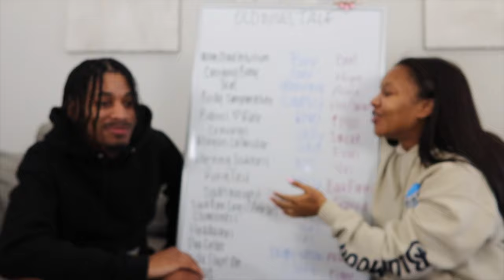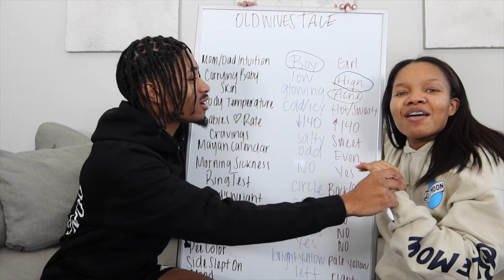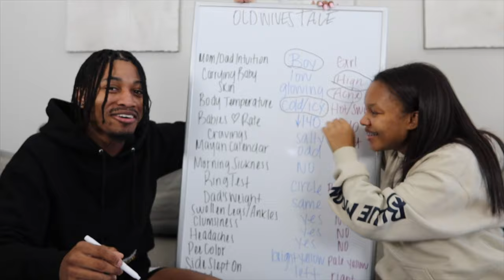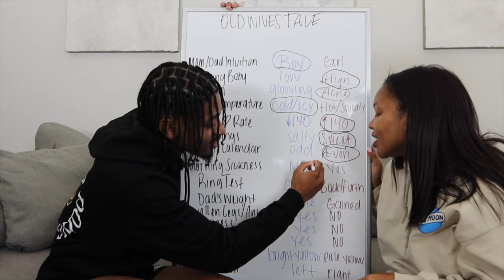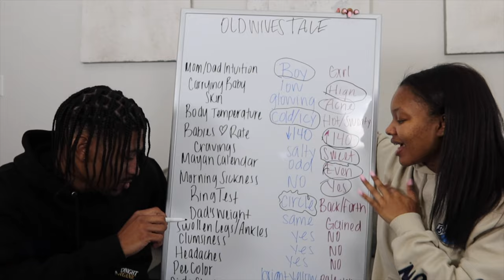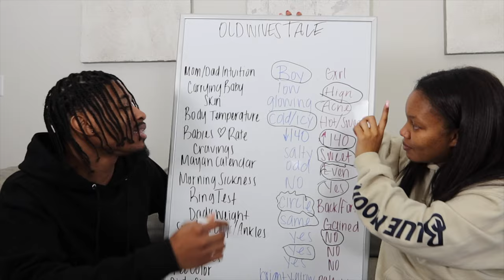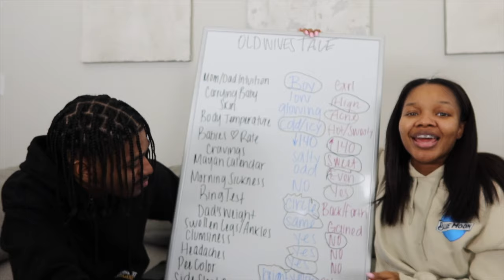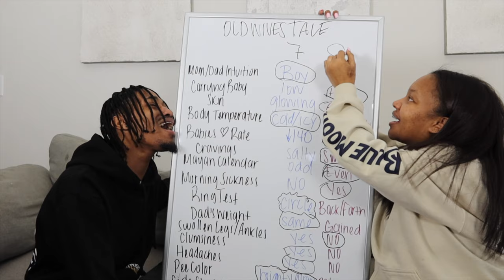TRYING TO FIND OUT OUR BABY'S GENDER | Testing Old Wives Tales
OUR COUPLE'S CHANNEL : TINK & JIMMIE!